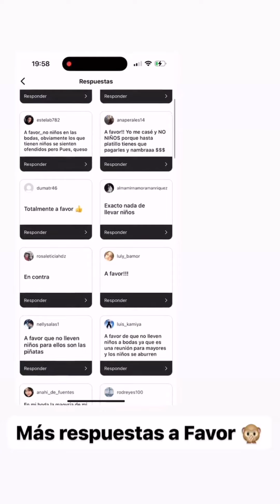Gaby necesita ayuda! esta en un dilema!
. 9 mayo